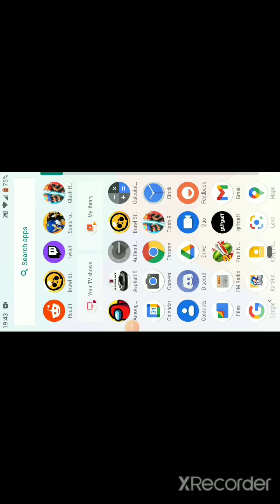Starr Force! (Brawl Stars no. 5)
new shtuff